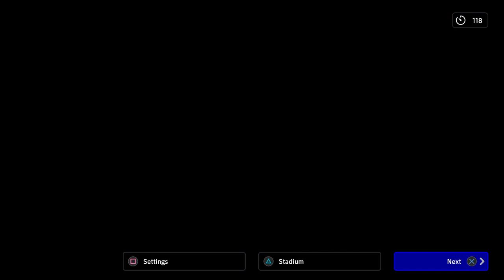eFootball™ 2024 vs 2 division